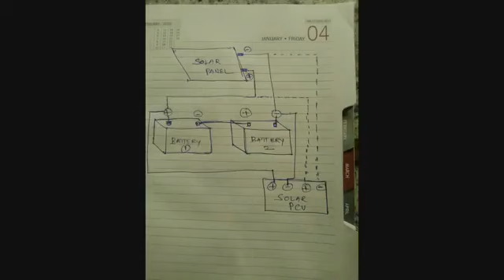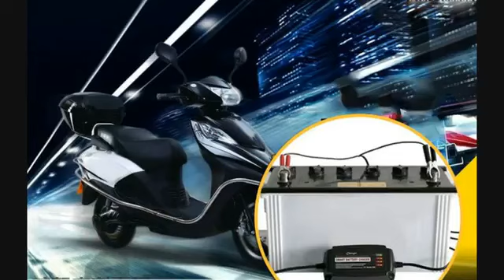வீடு-அம்மா வீடு-solar system ல் அடிக்கடி வரும் பழுது அதை சரி செய்யும் முறை.